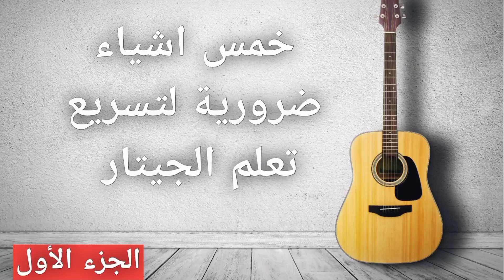خمس نصائح لتعلم الجيتار بسرعة - الجزء الأول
خمس نصائح لتعلم الجيتار بسرعة